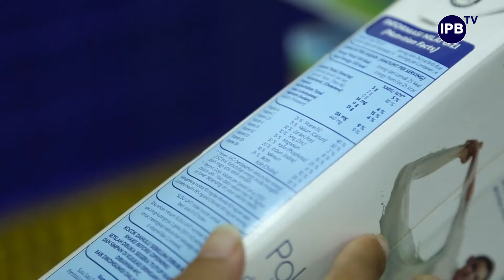IPB Pedia: Pentingnya Susu bagi Kesehatan Manusia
Susu memiliki nilai gizi yang penting untuk mendukung kesehatan tubuh. Segelas atau 250 ml susu mengandung zat gizi seperti protein, lemak, dan karbohidrat yang dapat memenuhi kebutuhan harian gizi makro. Susu yang difortifikasi juga efektif sebagai sumber zat gizi pendamping pada bayi hingga berusia 47 bulan. Tak hanya itu, konsumsi susu oleh ibu hamil juga baik untuk perkembangan janin yang sehat dan normal.